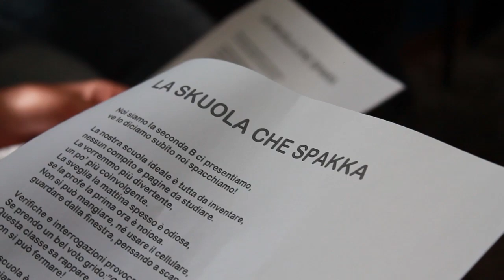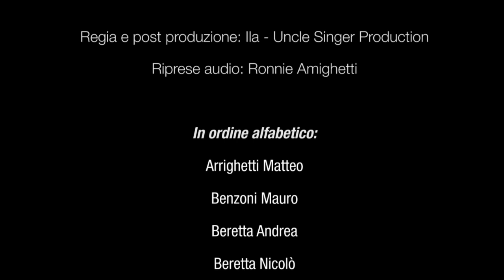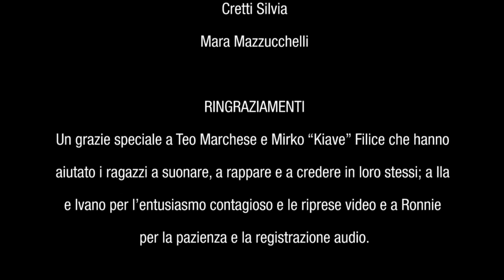"La skuola che spakka" - Scuola di Rap Project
Dal progetto "Scuola di Rap" di Teo Marchese e Kiave, nascono due canzoni rap scritte direttamente dai bambini.
"La sckuola che spakka" è stata scritta dalla classe 2B della scuola Media di Sovere (BG).

Regia e montaggio: ila
Assistente: Ivano Cattaneo
UNCLE SINGER PRODUCTION 2015